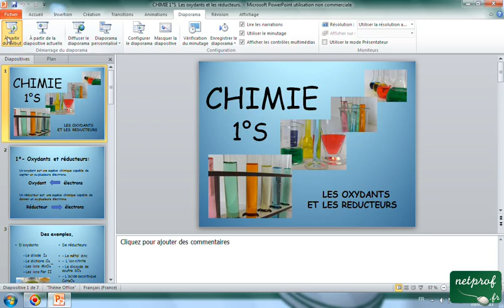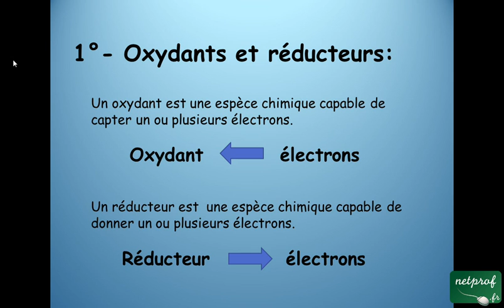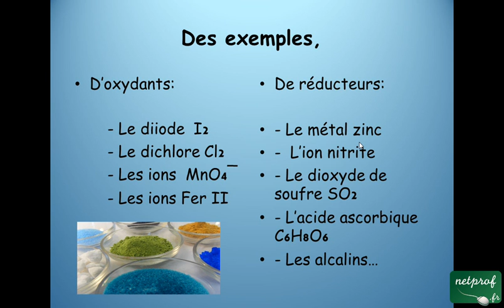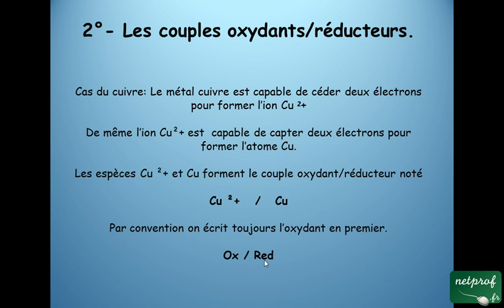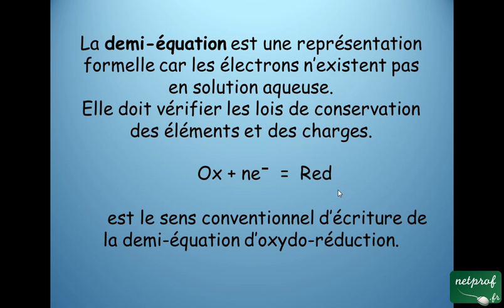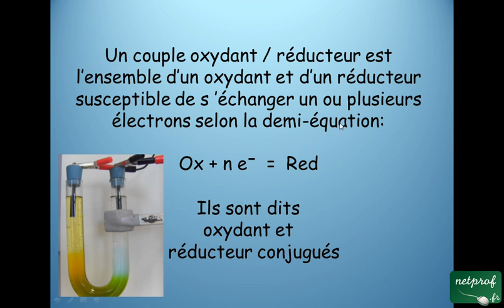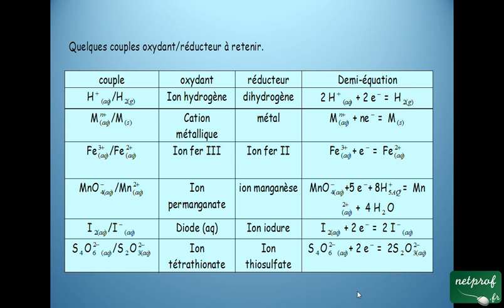Chimie 1°S Les oxydants et les réducteurs.